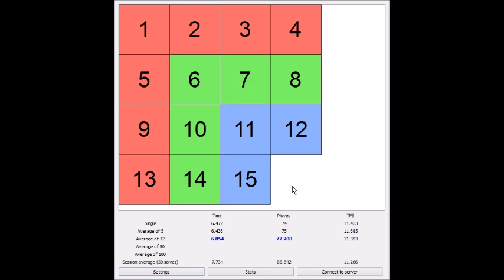15 puzzle 6.809 avg12 with mouse controls